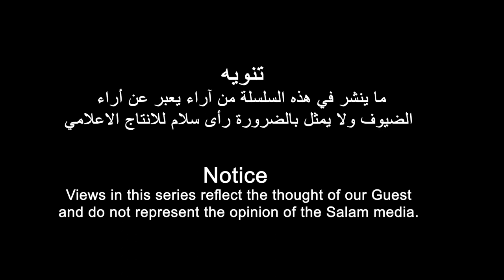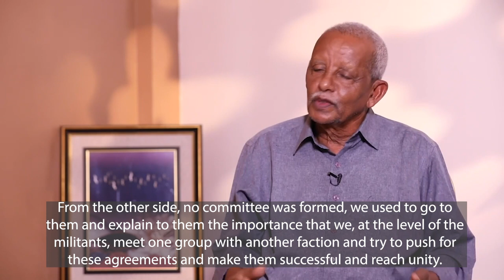رحلة في الذاكرة الاريترية مع المناضل عبدالله حسن على | الحلقة السادسة